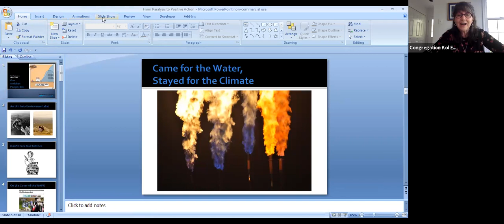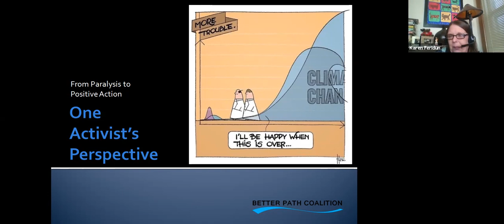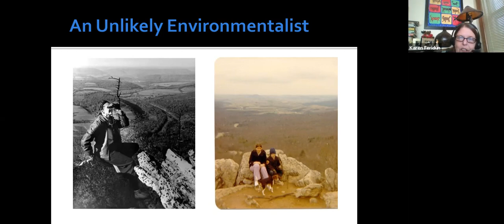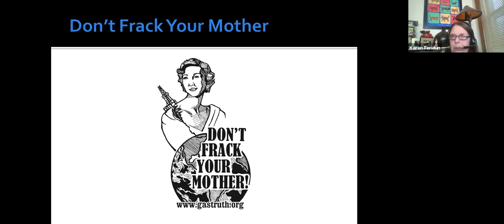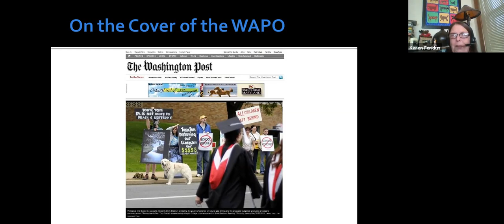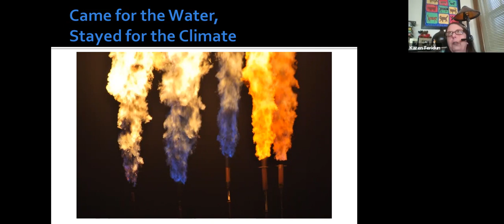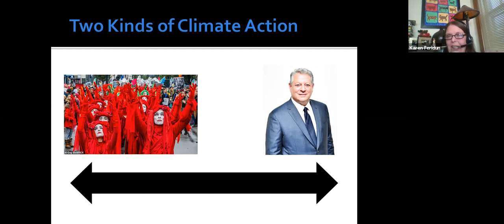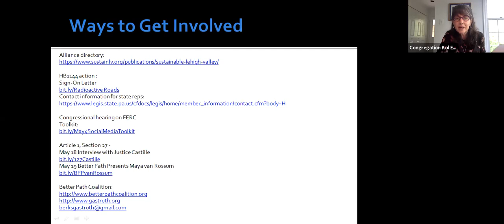From Paralysis to Positive Action (May 2, 2021)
Transforming our fear about the climate crisis into a powerful, positive force in our lives.
We discuss psychologist Mary Pipher’s groundbreaking book The Green Boat, in which Pipher emphasizes the importance of joining with others to take small, positive steps to preserve what’s important, as she draws from her own experiences fighting the development of the Keystone XL oil pipeline.
We are excited that we will also be joined by Pennsylvania clean energy activist, Karen Feridun, to share her experiences with defeating shale gas projects locally. She will discuss the local issues surrounding pipelines and fracking, introduce us to local organizations fighting against new fossil fuel infrastructure, and tell us how we can best get involved, take action to make a difference, and continue taking small, positive steps together.
(We encourage you to view this 19 minute “The Green Boat” TED Talk by the author, prior to our event